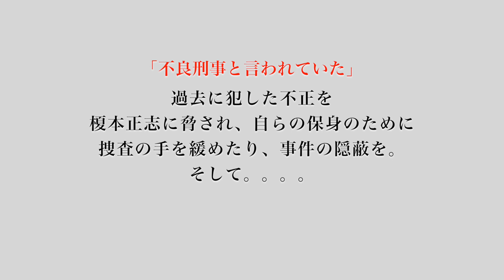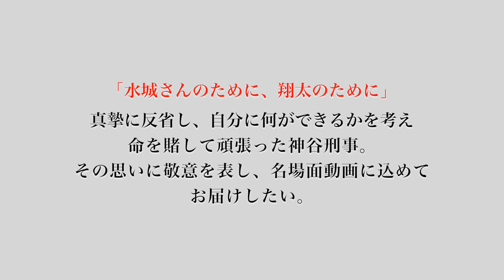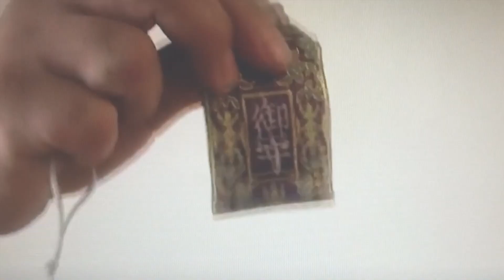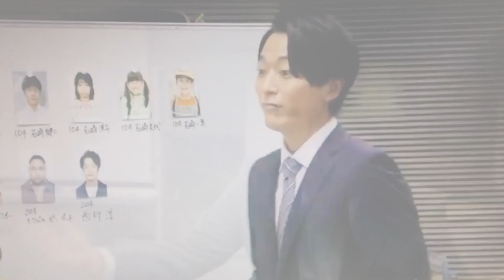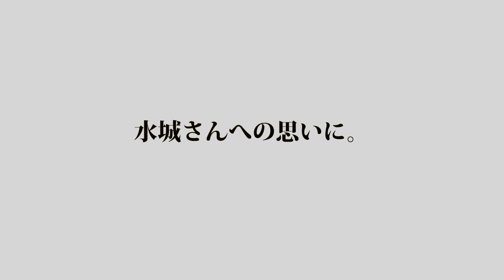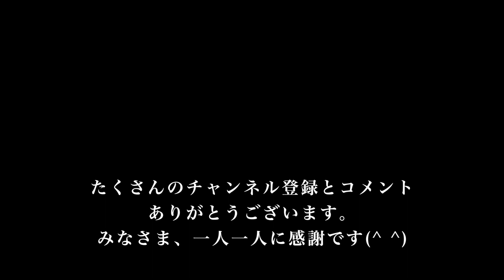【あなたの番です】考察 番外編 神谷刑事 名場面集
【あなたの番です】神谷刑事　感動ムービー

いつも勝手な妄想動画にお付き合い頂き、

今回は以前にリクエストのあった神谷刑事の
応援ムービーを作りました(^ ^)

いつも考察動画じゃなくて、ごめんなさい、、、

たくさんの人に神谷刑事の孤独感と刑事としてのプライドを
感じてもらいたくて、、、
動画のリンクを貼って、SNSで拡散してもらっても全然大丈夫です

（関連動画）

妄想解決編おすすめ
‹尾野ちゃん、黒幕だった！アリバイの謎も解けた›

ま、色々と妄想ですが
どうぞ次回も見てやってください。。。。